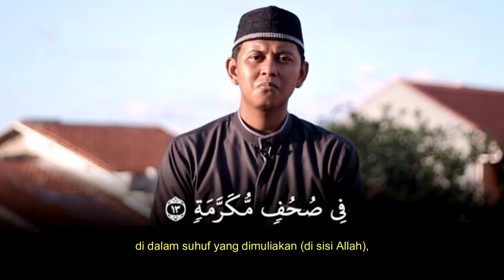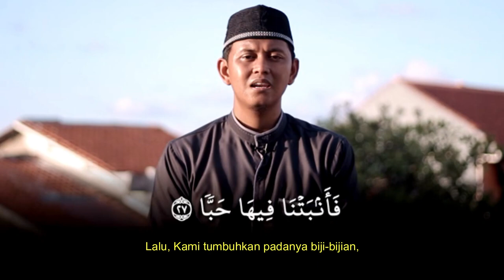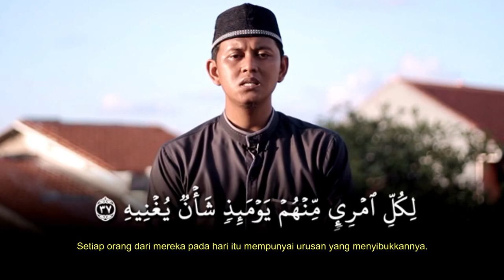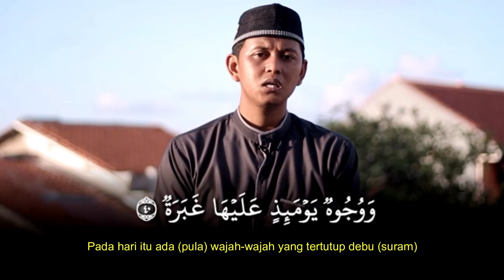Murottal Al Qur'an Surah 'Abasa | Akhi Bagas Dimas Saputra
Surat Abasa ayat 1-10 merupakan bagian dari isi teguran Allah SWT untuk Rasulullah SAW. Sepuluh ayat dari surat Abasa ini mengisahkan Rasulullah SAW yang dianggap lalai pada salah seorang sahabat difabel. Sahabat difabel ini bernama Ibnu Ummi Maktum.
Suatu hari, Ibnu Ummi Maktum datang kepada Rasulullah seraya berkata:

'Wahai Rasulullah, berilah saya nasihat,'

Bertepatan dengan itu, Rasulullah tengah berbincang dengan seorang pembesar kaum musyrik yang saat itu Beliau sedang menjelaskan Islam pada mereka. Sebab, Beliau sangat berharap mereka mau masuk Islam.

Rasulullah lantas mengabaikan permintaan sahabat tersebut. Sebaliknya, Beliau melanjutkan perbincangannya dengan pembesar musyrik atau Quraisy itu dan berkata:

'Apakah ada yang salah dari seruan saya?'

Orang itu menjawab, 'Tidak.' Lalu, tak lama berselang, turunlah ayat 1 dan 2 dari surah Abasa." (HR Imam Tarmidzi dan al-Hakim)

Rasulullah berpaling dan sekadar bermuka masam ketika seseorang mengganggu konsentrasi dan pembicaraan serius pada saat rapat. Sikap Rasulullah SAW dinilai sudah sangat baik bila dilakukan oleh manusia biasa.

Namun Nabi Muhammad SAW yang merupakan manusia pilihan, sikap demikian itu dinilai kurang tepat. Dalam istilah Al Quran, sikap tersebut dinamakan zanb atau dos

Melihat kisah di balik turunnya surat Abasa ayat 1-10 membuktikan betapa Allah SWT memuliakan Rasulullah SAW agar menjadi teladan yang baik bagi umat setelahnya